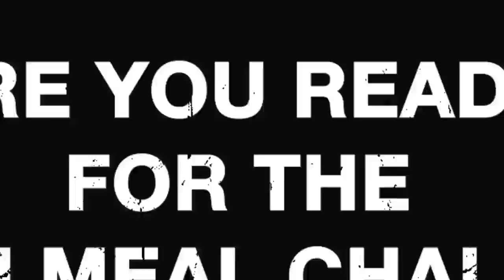Rugby in Hawaii: Find out how the sport is taking off on the Pacific island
Hawaii is a rugby outpost in the pacific and this year celebrates it's 50th anniversary for rugby.